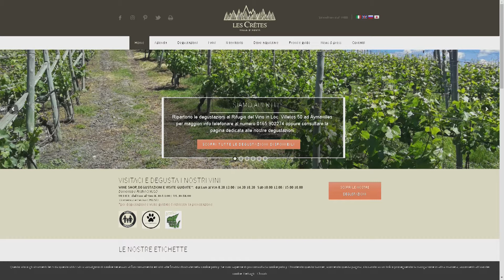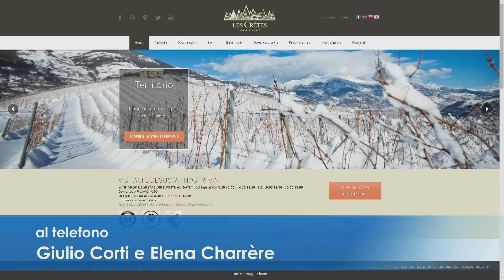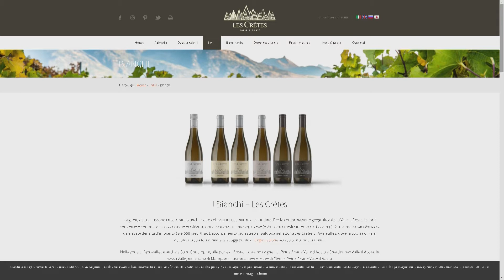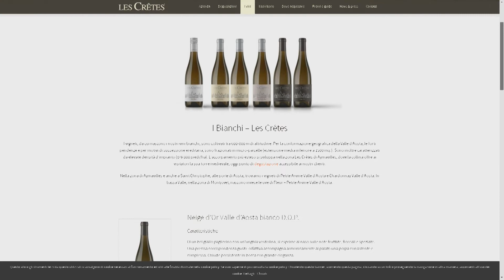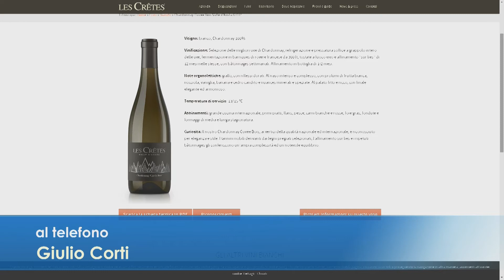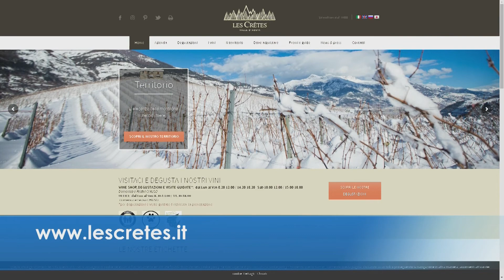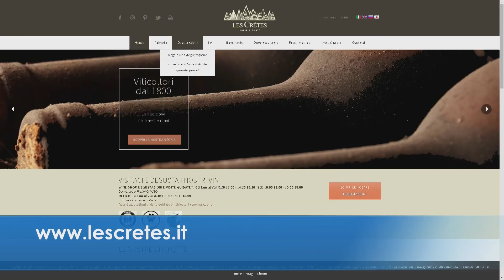Les Cretes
In Valle d'Aosta per raccontare l'eccelleza di Les Cretes